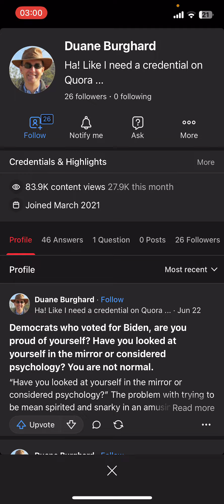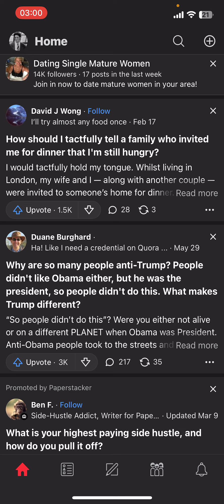How to Block Someone on Quora 2024?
Manage your interactions by learning how to block someone on Quora! In our comprehensive guide, 'How to Block Someone on Quora,' we'll show you the steps to prevent unwanted interactions and maintain a positive online experience. With clear instructions and expert advice, you'll be able to block users who disrupt your Quora experience. Whether you're looking to avoid spam or protect yourself from harassment, this guide is perfect for you. Join us as we break down the process and provide valuable tips. Don't wait – start blocking users on Quora today!